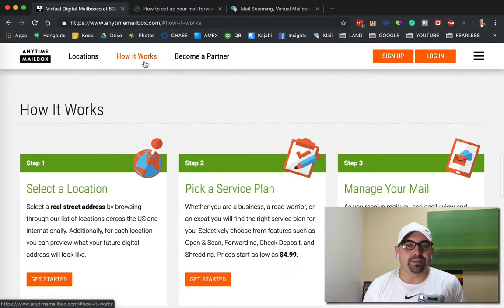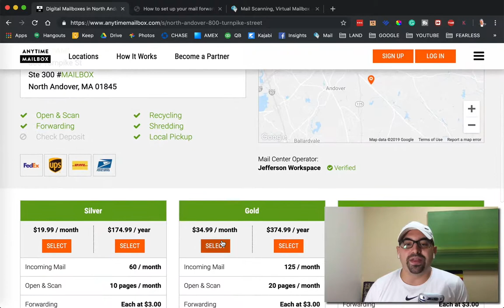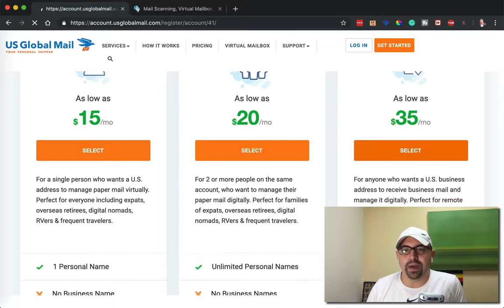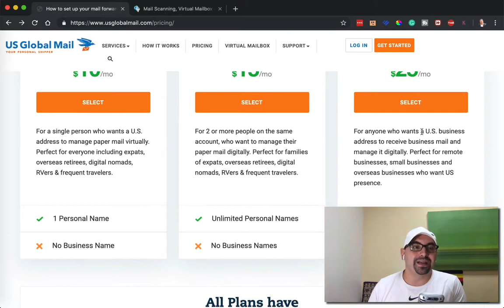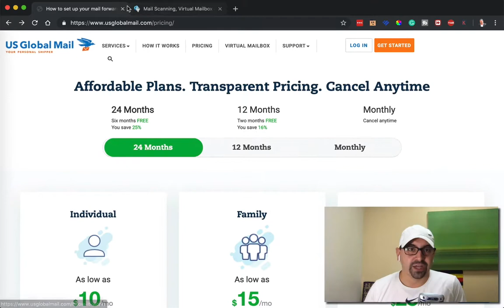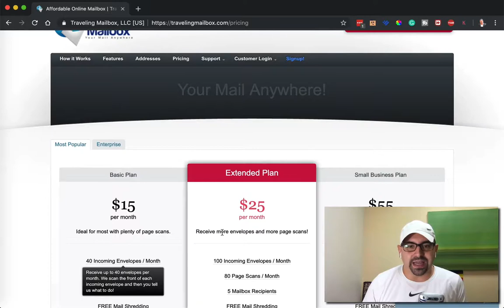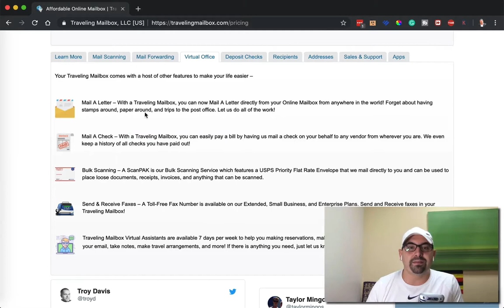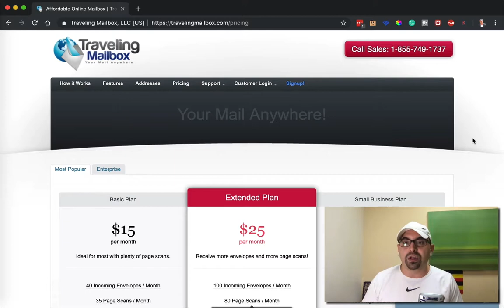How To Get A Virtual Mailbox And Business Address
Having a virtual mailbox and business address is easier to set up than changing your current address. It's a must-have if you want to build a remote real estate investing business.

💵 Side Hustle  💵

📚 Great Real Estate Reads 📚

🙋🏽‍♂️ABOUT NATHAN

When I was 17 years old, I experienced a Tony Robbins UPW event. Walked across 🔥 had a major breakthrough. Life has never been the same. I realized the most important thing that I could do is live in FAITH and not fear.

Starting in Real Estate broke, and in debt 15 years ago, I was able to build multiple businesses over a million 💸 within 3 years. For 10 years I’ve been training real estate investors, helping them gain clarity, confidence, and cash flow.

The content in these videos shall not be construed as tax, legal, insurance, construction, engineering, health & safety, electrical, financial advice, or other and may be outdated or inaccurate; it is your responsibility to verify all information yourself. When resources are mentioned, Nathan may have an ownership interest or financial benefit in them. If you need legal advice, please contact a qualified CPA, attorney, insurance agent, financial advisor, or the appropriate licensed professional for the subject you would like help with. Any use of other media is by fair-use or license only.

EARNINGS DISCLOSURE

You will not become a millionaire by just buying, reading, listening, watching any training materials from the Fearless Millionaire branded programs. You COULD achieve a million faster, and this would depend on his/her background, dedication, and motivation. With any business endeavor, there is an inherent risk of loss of capital and there is no guarantee that you will earn any money. The above summary disclosure is provided as an overview, full disclosures